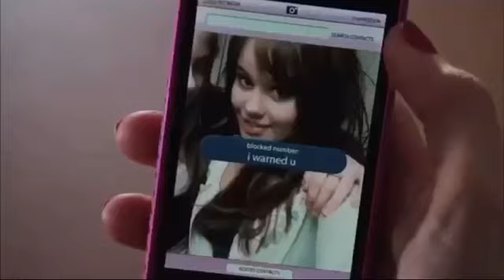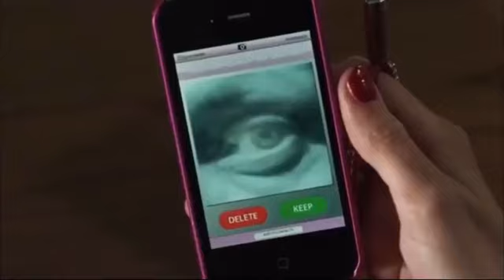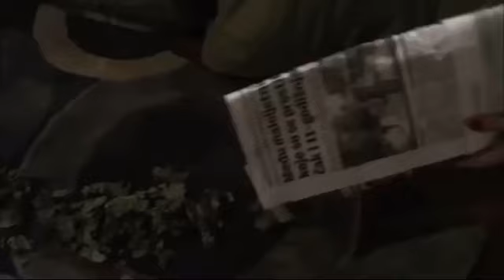Wrong number | The Haunting Hour | S01E7 | Full Episode